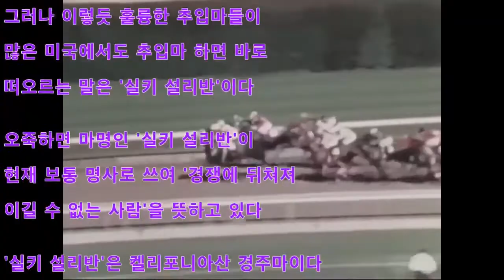미국 최강 추입마 '실키 설리반'